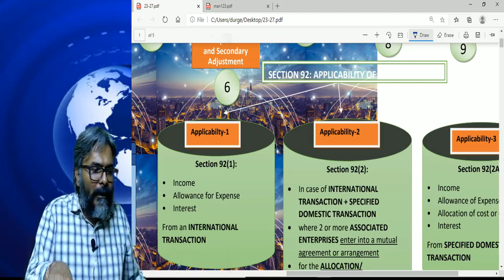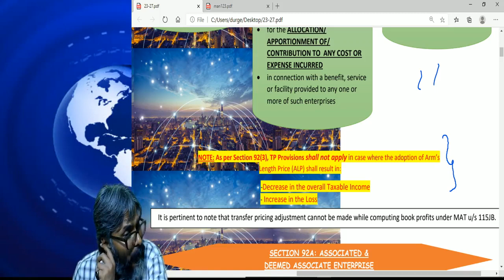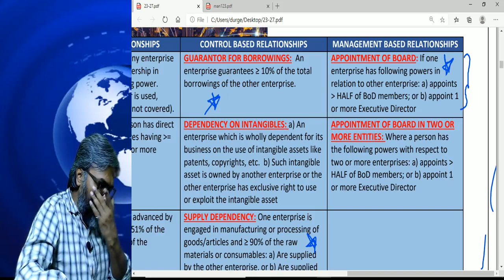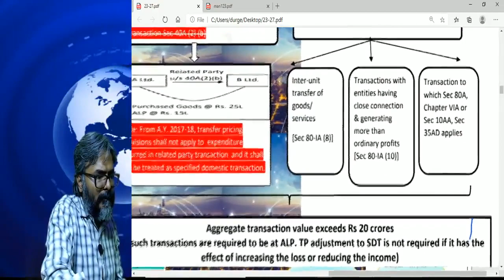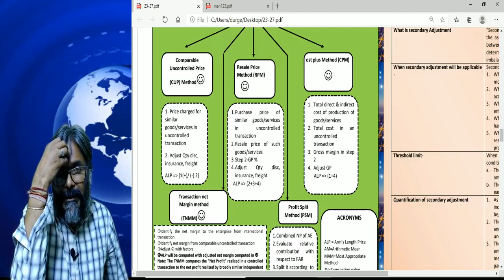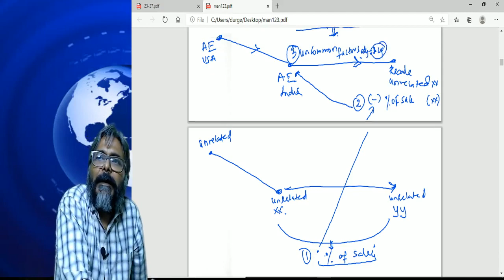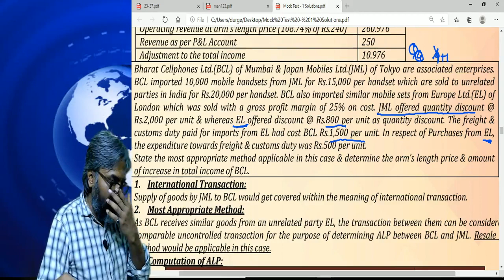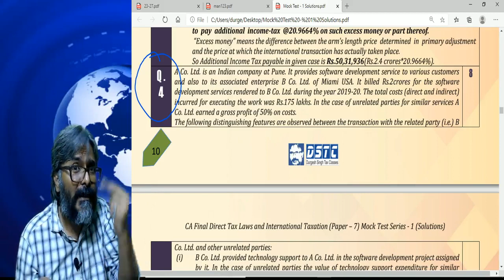CA FINAL || TRANSFER PRICING PART -1 || CA DURGESH SINGH || NOV 20 ATTEMPT || HINDI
DOWNLOAD HANDWRITTEN SLIDES FROM TELEGRAM CHANNEL